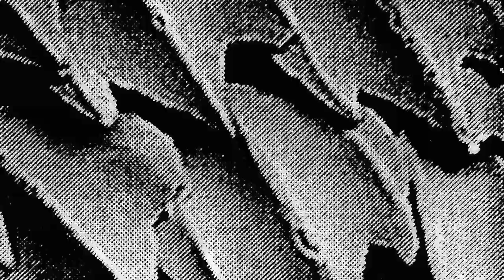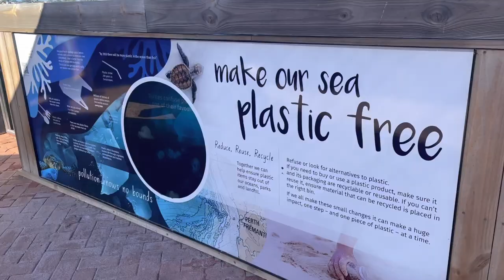AQWA Celebrates World Ocean Day 2023 | Education Vlog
Take action for our ocean as we come together for World Ocean Day 2023! AQWA is joining communities across the globe to raise awareness of the ocean, celebrate its beauty and act to protect it for the future!

Visitors to AQWA will enjoy a week-long calendar of bonus activities and events. You can take action from home or in the classroom by watching our new vlog by AQWA's Marine Biologist & Education Manager Sasha. It's sure to inspire the next generation of ocean guardians, marine biologists and science superstars!